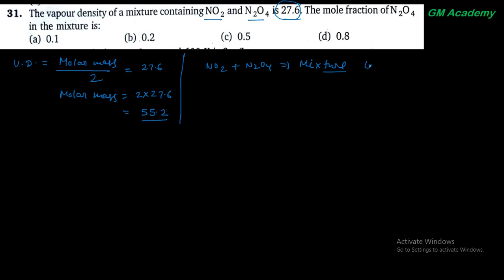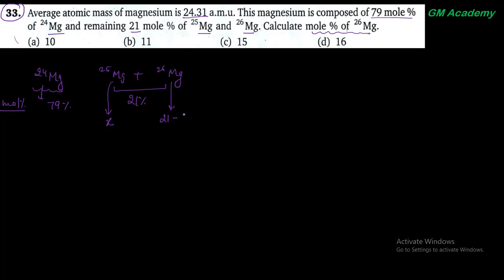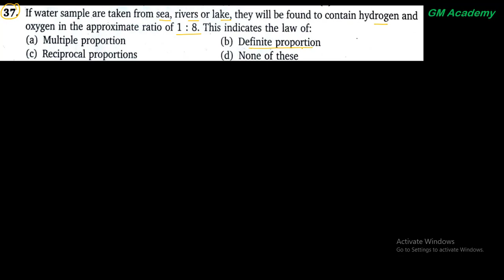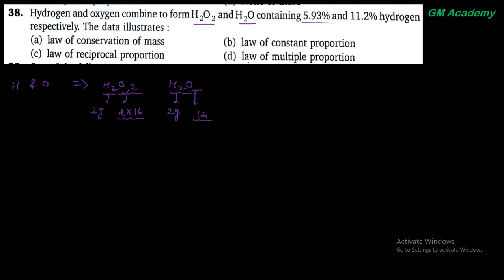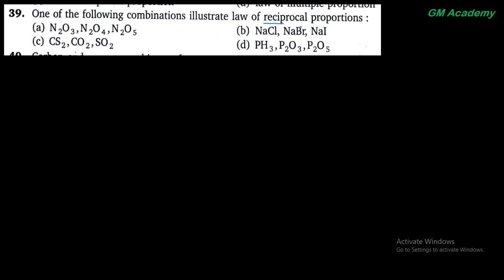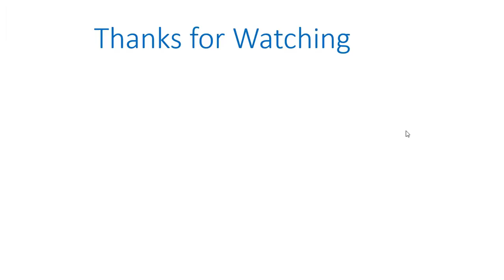Some Basic Concepts of Chemistry | Level 1 | Q31 - Q40 | NEET | N Avasthi Solutions | GM Academy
In this Video we explain detailed solution of Some Basic Concept Of Chemistry Level 1 (Q31 - Q40) || N Avasthi Solutions || GM Academy

NCERT BOOKS :-
Class 11 :- Physics